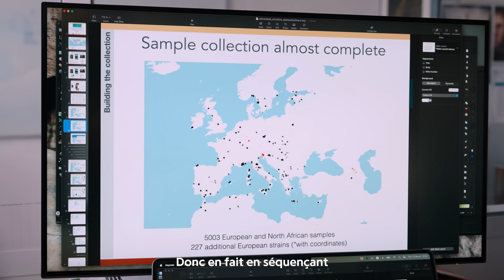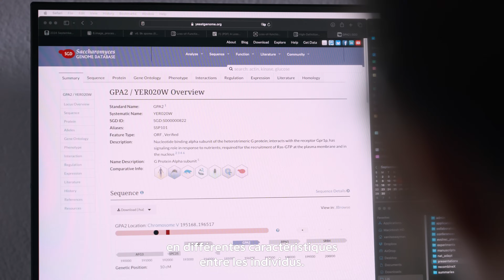Gianni Liti | Impulscience 2024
Les micro-organismes évoluent dans des communautés complexes. Ces dernières sont connectées entre elles par un réseau dense d’interactions à la base de tous les écosystèmes de la planète. Gianni Liti a pour intention de produire une vue d’ensemble de ces interactions. Pour cela, il a choisi un micro-organisme bien particulier : Saccharomyces cerevisiae. Plus connu sous le nom de levure de boulanger, il s’agit aussi d’un organisme modèle précieux pour les scientifiques.

Pour ces travaux, Gianni Liti et son équipe reçoivent en 2024 la récompense Impulscience.